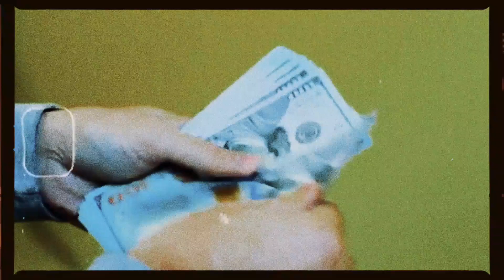Life Story Of Saad Hashmi Poor to Rich | Saad Hashmi podcast